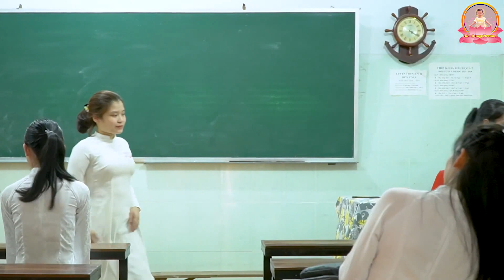Phim ngắn: Hoài Bão (Dựa trên 1 câu chuyện có thật)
Mồ côi cha mẹ từ sớm, nam nhân vật chính trở thành cậu bé tự ti, mặc cảm với số phận. Rất may cô giáo chủ nhiệm đã giới thiệu cho cậu một cuốn sách có thể thay đổi được vân mệnh. Cuối cấp 3, cậu có điểm số cao nhất trường và dành được một suất đi du học ở Đài Loan.

Bộ phim được đăng lại dưới sự cho phép của Đức Hùng Channel.
Link tải mp3 và nhạc đệm các bài hát trên kênh Bách Thông